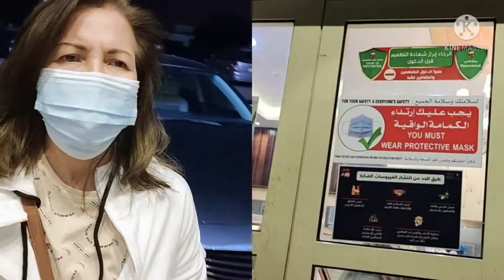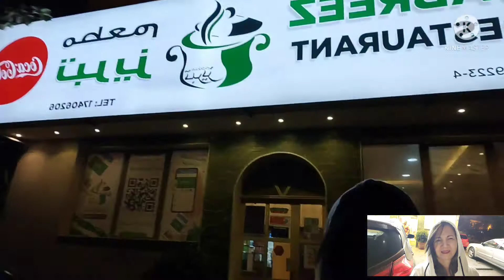Dinner w/friend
@Tabreez Rest..
@Meds Cortez